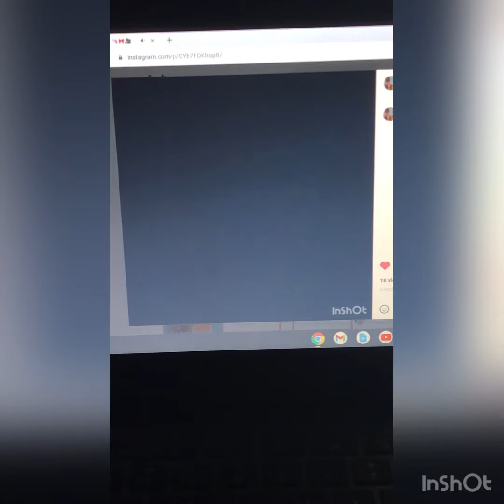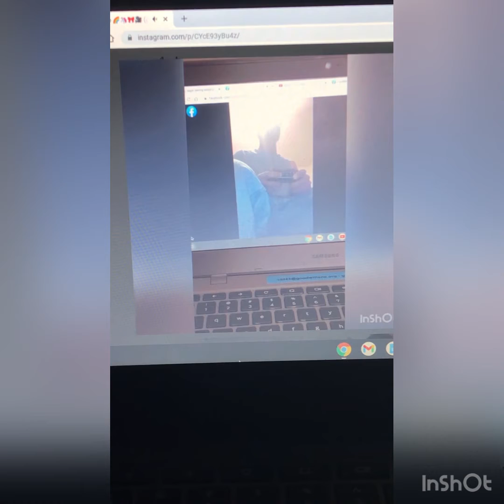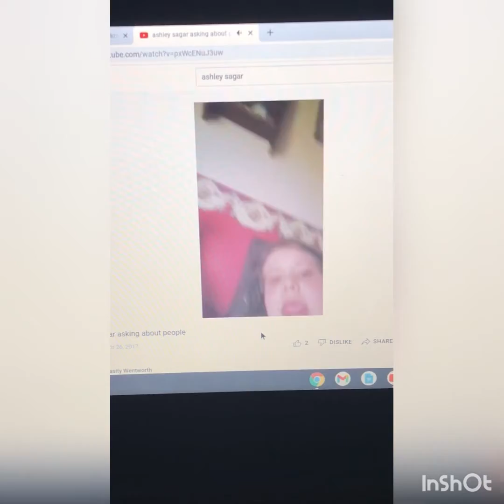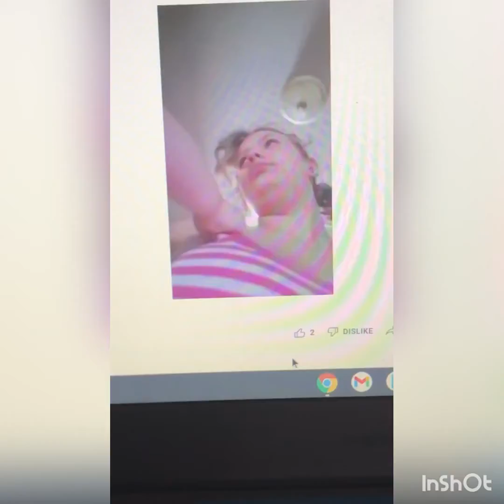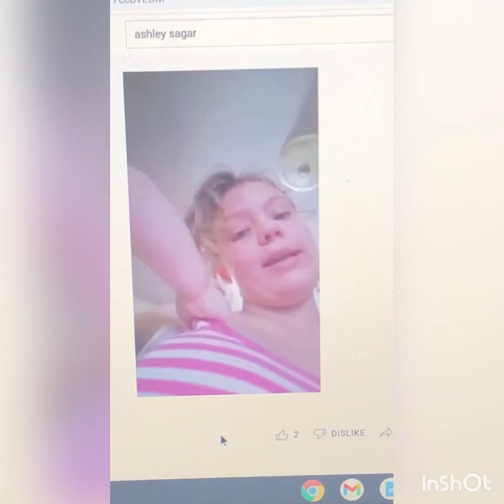Friends Member Group Story Ashley Bugs The Boys They Deserve it